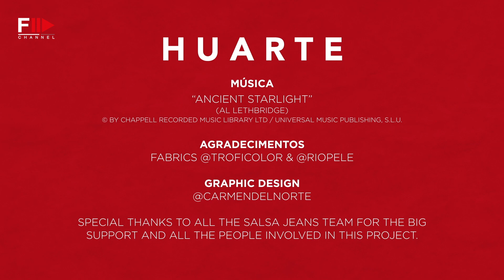BLOOM HUARTE Portugal FW 2021 - Fashion Channel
“The Lighthouse” is the proposal for the FW21/22 season;  a collection that starts with the eponymous film by Robert Roggers (2019) and tries to update some of the visual codes of fishermen (and the marine world in general), also a metaphor for the present moment.

Days and weeks passed, little by little the rain stopped and the clouds started to disappear, it's time to open the door and get out, clean air with a taste of sea, so much light that is almost blinding.